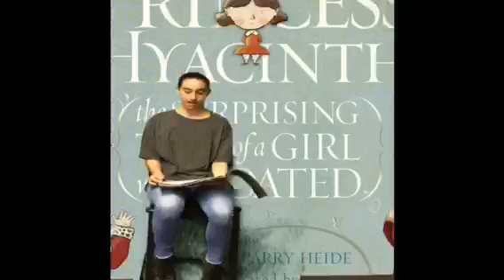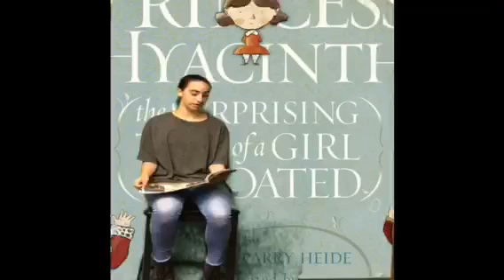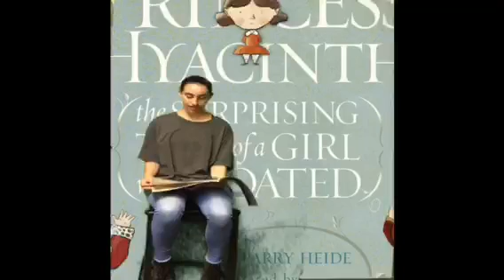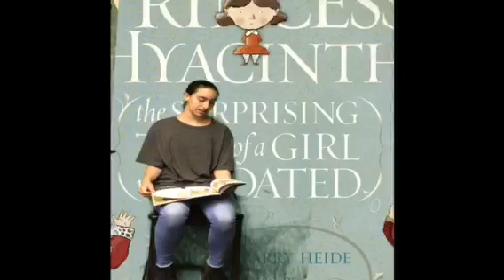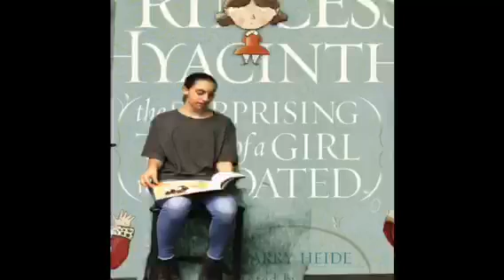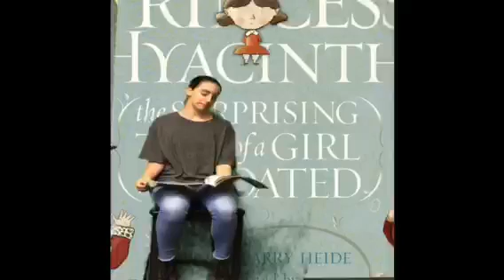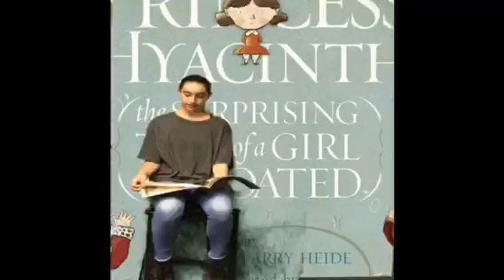Princess Hyacinth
Princess Hyacinth Read Aloud